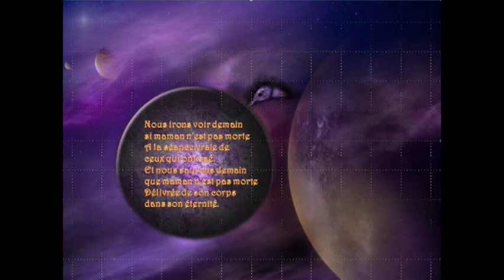Poème MÉDIUMNIQUE de l'Esprit de Gabriel DELANNE, reçu par le MEDIUM Michel PANTIN: "SÉANCE SPIRITE"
Poème MÉDIUMNIQUE de l'Esprit de Gabriel DELANNE, pionnier du SPIRITISME et auteur : "SÉANCE SPIRITE" reçu par l'intermédiaire d'un MEDIUM de l'association Cercle Spirite Allan Kardec : Michel PANTIN

Une exposition d'art médiumnique aura lieu durant le FORUM sur le SPIRITISME les 26 et 27 MARS 2022, Foyer Culturel Gérard Léonard, Place de l'Europe, Saint-MAX 54130. Plus d'une centaine d’œuvres (Peinture, sculpture, poésie et musique) y seront présentes.

Retrouvez les artistes médiums de l'association CSAK,  sur "MédiumArt's".

Autres vidéos sur cette chaîne Youtube :
1/Entretien avec Peter Mac Leod, ARTISTE MEDIUM, recevant des ESPRITS en Peinture et Sculpture.

2/ L'ART MÉDIUMNIQUE et les ARTISTES MEDIUMS
Peinture, sculpture, musique ou poésie, depuis l'au-delà,  l'Art se manifeste par l'intermédiaire de médiums. Extraits de messages, présentation d'œuvres médiumniques et commentaires du Cercle Spirite Allan Kardec.

Les œuvres que vous allez découvrir sont d’un genre particulier puisqu’elles proviennent du monde des Esprits, du monde de l’après-mort.  Parfois l’auteur est célèbre, parfois il ne l’est pas. Cela ne change en rien le sens du message donné qui demeure un témoignage de la survivance de l’Esprit, de sa volonté d’interpeller les consciences incarnées sur différents sujets et de la persistance de l’ART au-delà de la mort.
Cette vidéo vous présente des poèmes illustrés de peintures et de sculptures médiumniques reçus au sein du Cercle Spirite Allan Kardec, association travaillant depuis 1974 à l’étude, à la pratique et à la diffusion d’un spiritisme authentique. Plusieurs médiumnités y sont développées, notamment des médiumnités artistiques traduites en musique, sculpture, peinture, dessin, collage, prose ou poésie.Des peintres mediums célèbres ont jalonné l’histoire tel que Victorien Sardou, Augustin Lesage, Fernand Desmoulins, Fleury-Joseph Crépin, Madge Gill, Victorien Sardou, Hélène Smith, Séraphine Senlis, Luiz Gasparetto ; des musiciens mediums tels que Georges Aubert, Rosemary Brown et tant d’autres.
Ceux qui se sont fait les intermédiaires des œuvres composant cet ouvrage n’ont pas cette célébrité car les esprits se manifestent là où ils le peuvent, là où ils sont reçus, entendus et là où leur verbe, leurs émotions, leur art est traduit. L'Art médiumnique est donc une traduction directe de la présence du monde invisible à nos côtés. Pensée désincarnée qui se transmet à un médium à l’écoute de l’au-delà et qui peut être délivrée selon différents modes.
En poésie,  l’esprit peut se manifester par « l’écriture automatique » ou « l’écriture semi-automatique».
Le medium peintre ou sculpteur quant à lui, se laisse guider par l’esprit dans le choix des instruments, des couleurs, des matériaux. L’esprit utilise ce medium pour rendre visible une œuvre pensée, la formuler sur une toile, dans le bois ou le plâtre.
Les œuvres produites ne sont pas le fruit de l’imaginaire, mais le résultat de la volonté des esprits à communiquer avec nous, à exprimer leur pensée créatrice auprès de nous pour atteindre nos consciences. L’esprit pense, imagine la forme, compose, crée l’émotion ; le médium reçoit et restitue.
Si vous souhaitez vous laissez envahir par les messages donnés, messages sur l’humanité, la société, la chrétienté, la philosophie, la société, la nature, la vie extra-terrestre, l’au-delà, la médiumnité, la survivance, la liberté, la guerre, le racisme, Dieu..." découvrez le recueil de poèmes médiumniques illustrés de sculptures et peintures médumniques "Les Poètes de l'Au-Delà, leurs Messages"

@vidéo CSAK